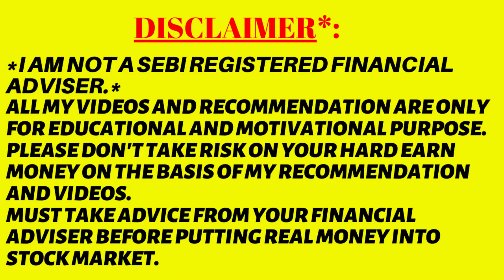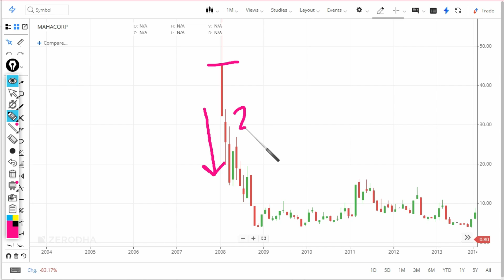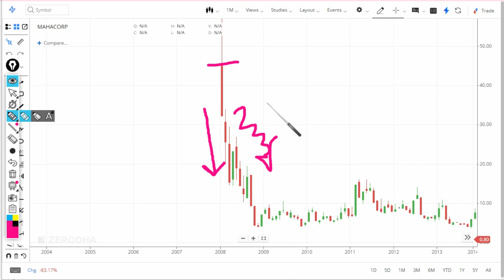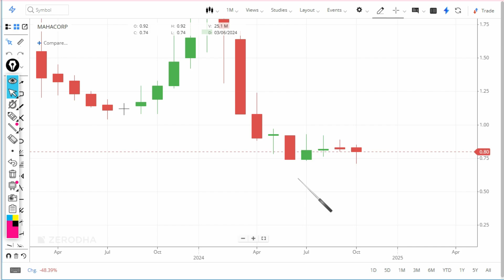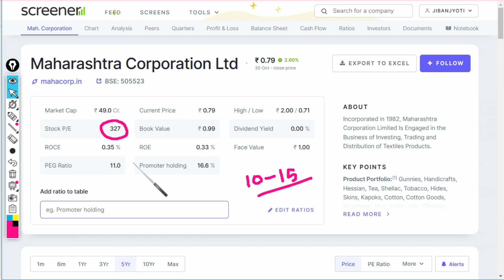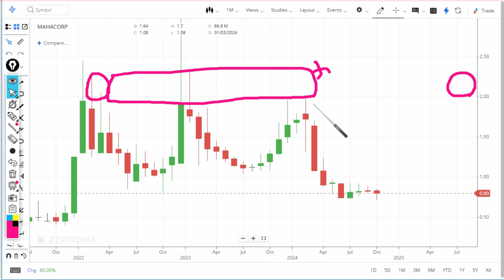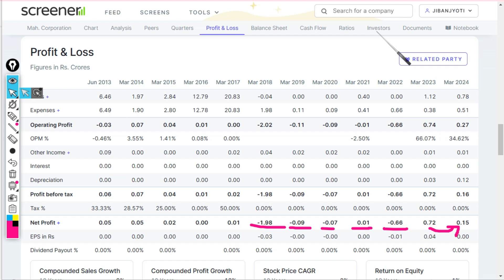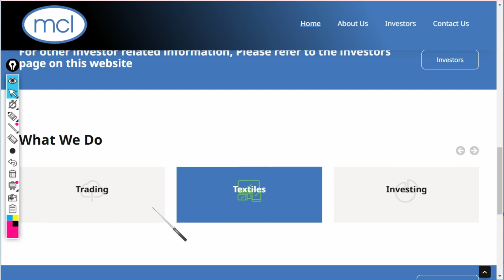Maharashtra Corporation Share Latest News | Maharashtra Corporation Ltd Share